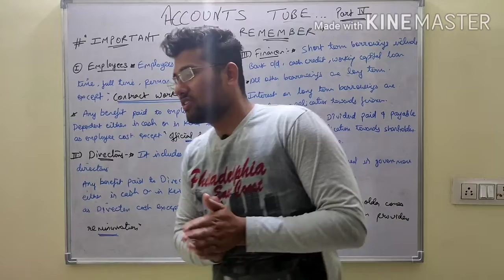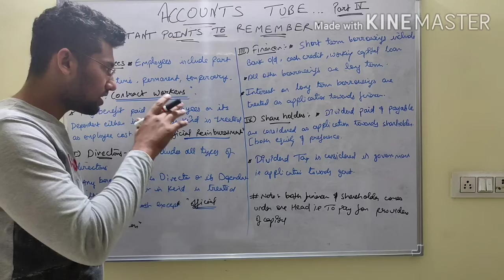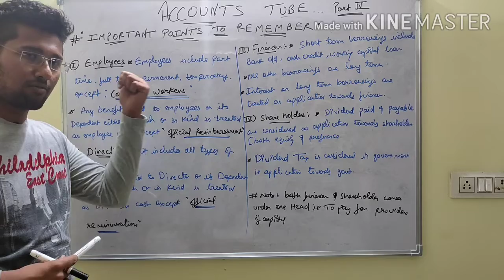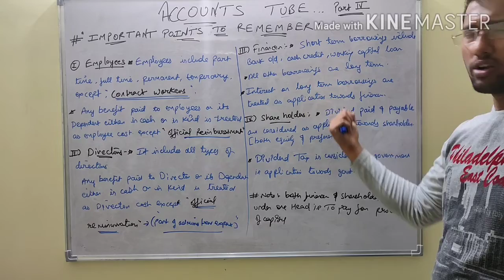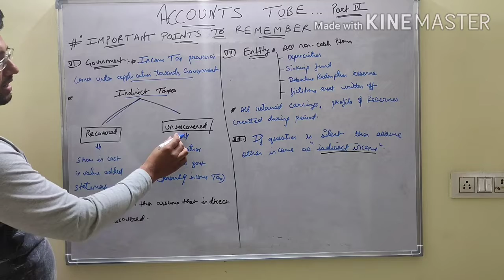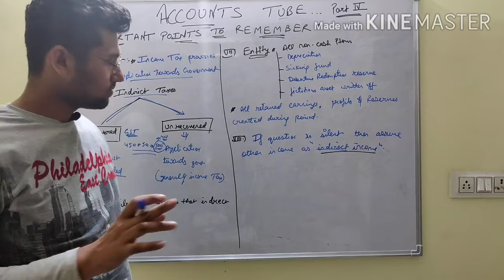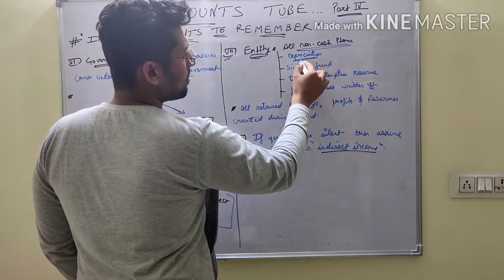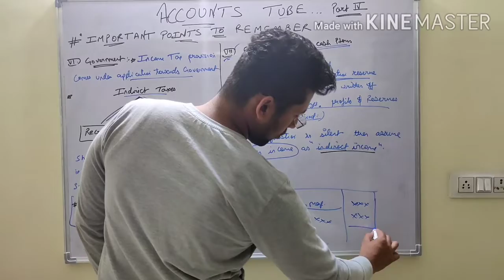IMPORTANT POINTS TO REMEMBER VALUE ADDED STATEMENT ( PART-4)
Hi guys,
In this video I have covered various important points of value added statement.
Must watch this video as it clear all the doubts regarding making a entry in value added statement.

Previous parts :-

(PART-1) INTRODUCTION OF VALUE ADDED AND ITS TYPES

(PART-2) FORMAT OF VALUE ADDED STATEMENT WITH EXPLANATION